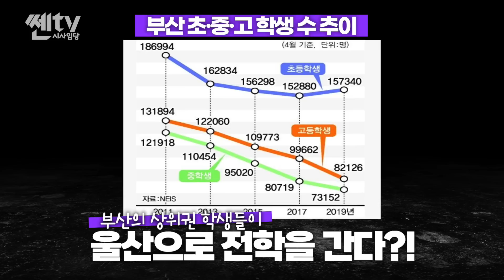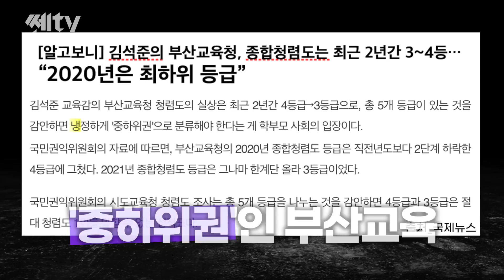중도·보수 교육감 하윤수 | 하향평둔화 부산교육 8년, 부산버리고 울산으로 진학한 이유는?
평둔화된 부산교육, 부산 버리고 울산으로 진학한 학생들, 왜?
진보 8년동안 줄세우기한 부산교육, 어디까지 내려가나?
쎈tv시사임당, 많은 시청 바랍니다.

*챕터*
00:00 하이라이트
00:31 진보 8년 부산교육, 학생들이 울산, 대구로 떠난 까닭은?
01:17 진보교육으로 하향평준화된 부산교육, 객관적,공식적 지표가 있나?
01:41 하향평준화가 아닌, 하향평둔화, 어떤 의미인가?
02:00 현정부와 교육청의 문제점과 하윤수의 해결방법은?
02:46 좌파교육의 문제점은?
02:58 초등 인성교육의 중요성
03:28 부산교육, 전문인을 양성하는 특성화고가 잘 안보이는데?
03:47 김석준교육감의 8년 불통행정, 하윤수가 교육감이 된다면?
04:14 클로징
04:41 BNK부산은행 협찬고지